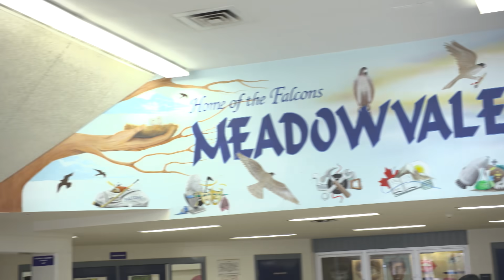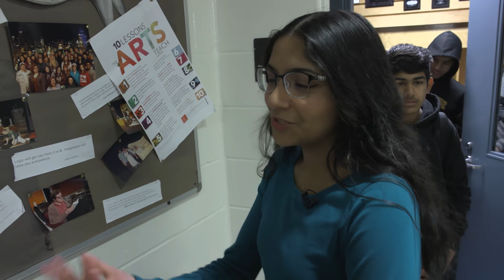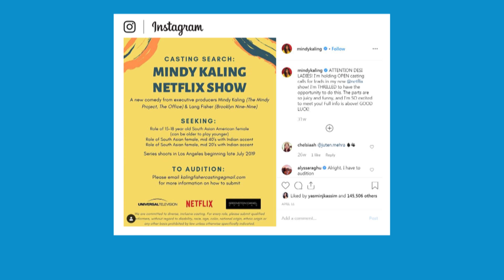Never Have I Ever: Actor Maitreyi Ramakrishnan on Mindy Kaling’s new show | CBC Kids News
Canadian teen Maitreyi Ramakrishnan, star of the new Mindy Kaling show Never Have I Ever, takes CBC Kids News contributor Anisha Latchman on a tour of her former high school in Mississauga, Ont. She talks about landing her dream role on the upcoming Netflix series.